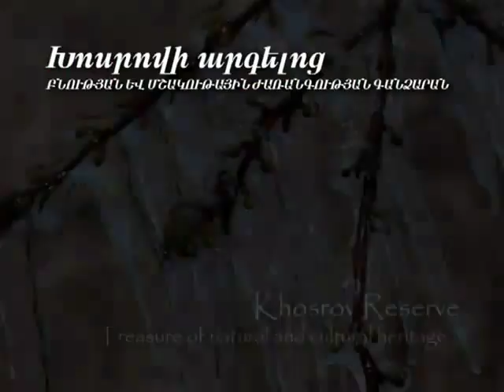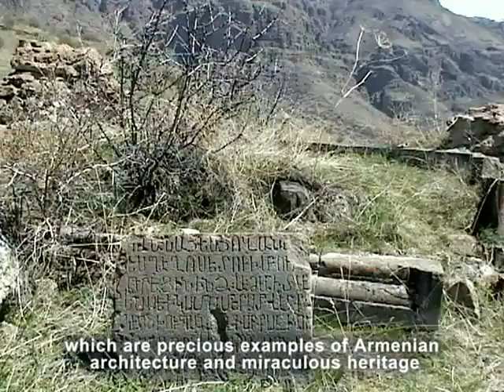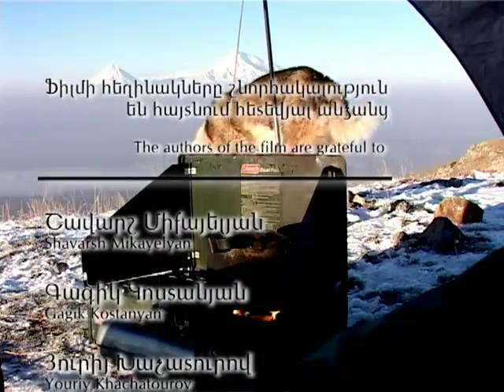Armenia Khosrov Reserve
Khosrov State Reserve is also known as the Khosrov Forest, the Khosrov Reserve and the Khosrov Forest State Reserve. The Khosrov State Reserve is one of the oldest protected areas in the world. The reserve is located in the Ararat Province in south-western Armenia, to the south-east of the capital of Armenia, Yerevan covering the branches of the Geghama Ridge. It is a noted area in the Caucasus region for unique European and Asian flora and fauna; is 29,196 hectares which 9,000 hectares are forested and is located at an altitude of 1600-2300m above sea level. The reserve comprises four districts: Garni to the north; Kakavaberd to the north-east; Khosrov is the centre part and Khachadzor to the east and covers the area of 238.78km2